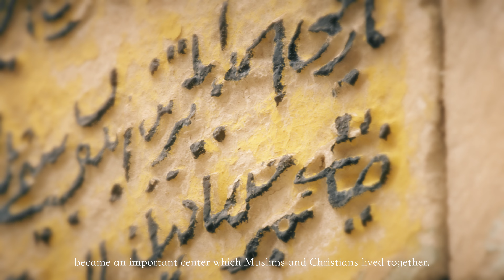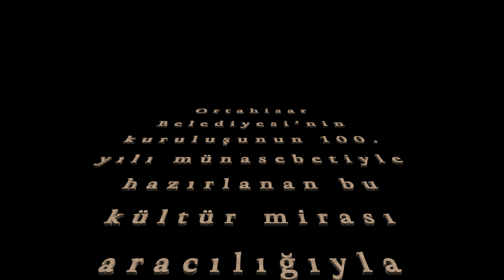Orta Asya'dan Ortahisar'a Güncellenmiş Versiyon 4K (Kış ve Bahar Manzarası ile)